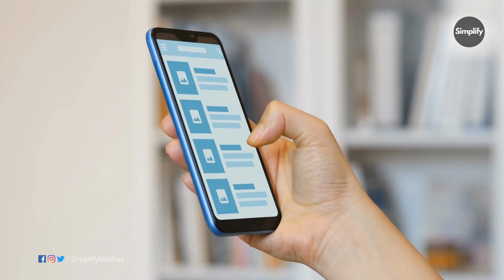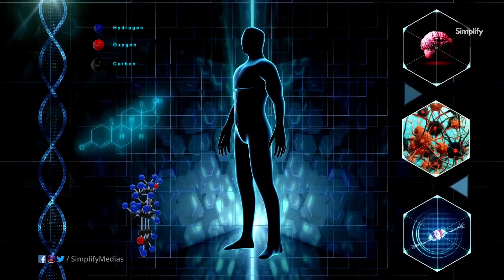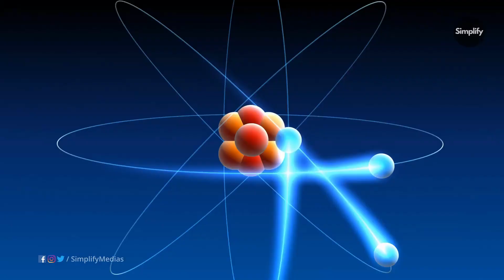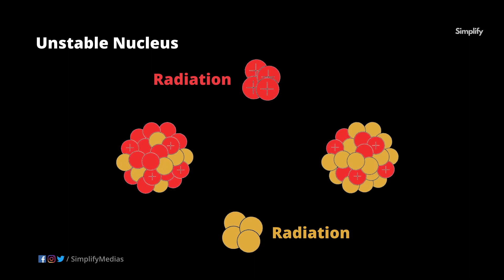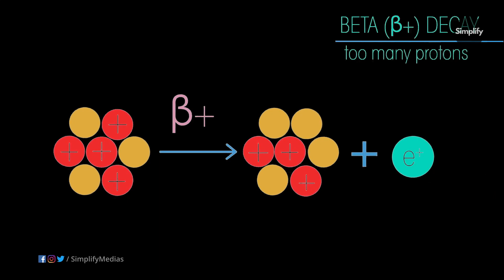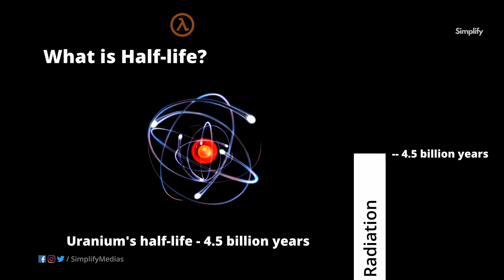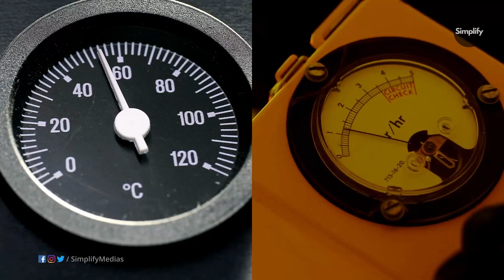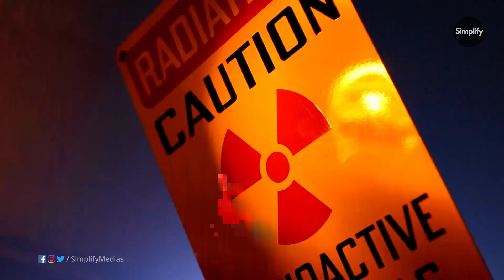How much radiation body can handle | Alpha Beta Gaama radiation | Simplify Tamil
Radiation is energy that comes from a source and travels through space at the speed of light. This energy has an electric field and a magnetic field associated with it, and has wave-like properties. You could also call radiation “electromagnetic waves”

Although radiation affects different people in different ways, it is generally believed that humans exposed to about 500 rem of radiation all at once will likely die without medical treatment.

Between 2 and 10 sieverts in a short-term dose would cause severe radiation sickness with an increasing likelihood that this would be fatal. In a short-term dose is about the threshold for causing immediate radiation sickness in a person of average physical attributes, but would be unlikely to cause death.

Write to Simplify Science in Tamil